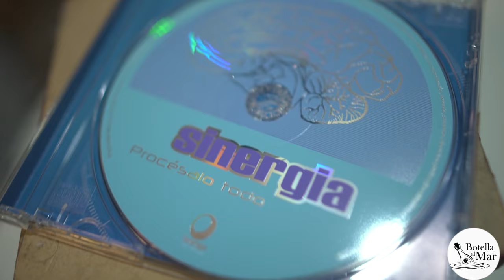Apuntes discos chilenos: Año 2004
Esta vez en Botella al Mar compartimos una revisión de discos chilenos importantes aparecidos en el año 2004, además de hablar de mi disco favorito de ese año.

0:00 Presentación
1:22 Contexto 2004
3:33 Algunos buenos discos chilenos 2004
7:41 Discos chilenos en vivo 2004
12:00 Álbum favorito 2004
12:37 Minibiografía artista
16:41 Concepto del álbum - tracks
21:58 Despedida